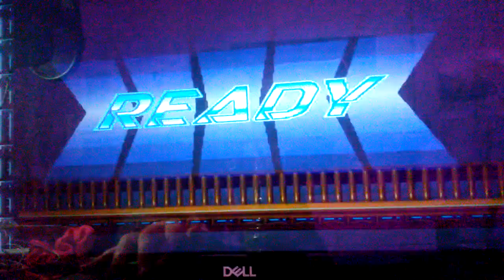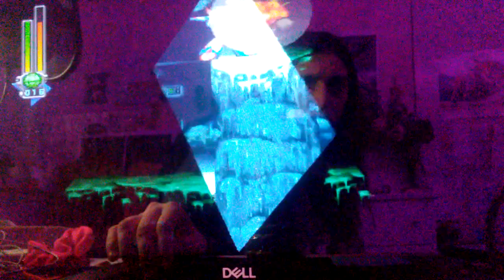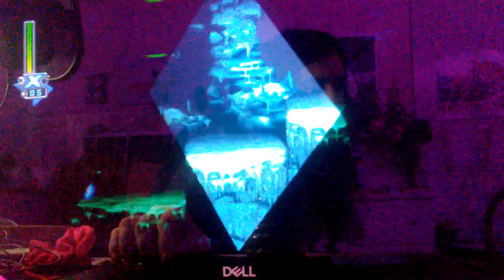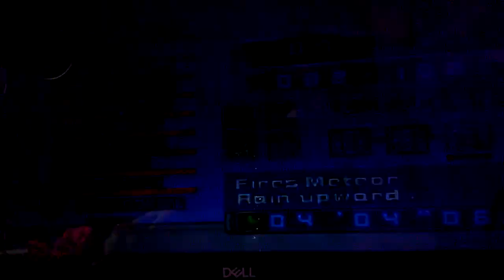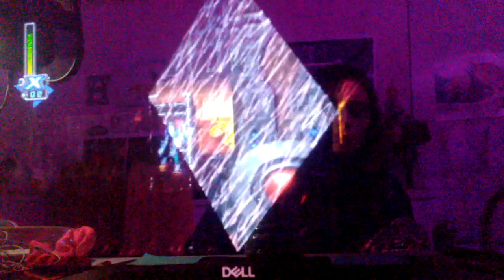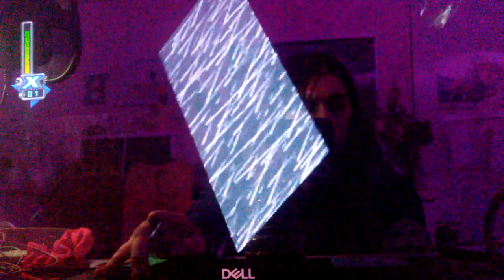Megaman X6 Gameplay Part 11 (Ft.GCardinal99)